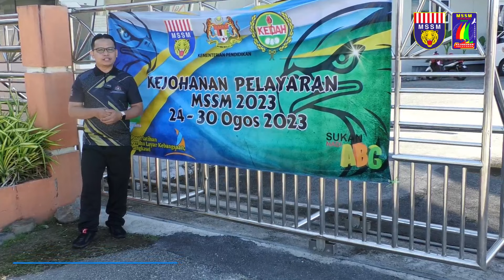DAY 1 - KEJOHANAN PELAYARAN MSSM 2023